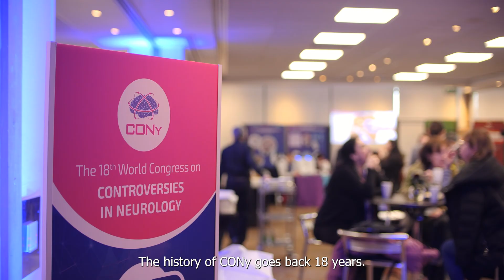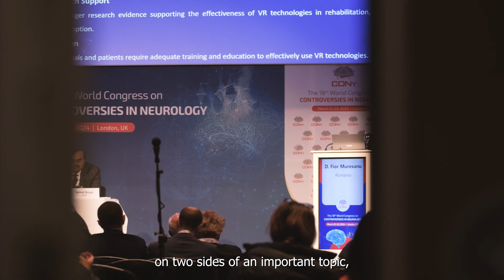CONy 2024 London - Highlights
CONy is a unique congress, which combines debates on central contested topics in neurology, delivering world class insights to the most controversial issues, faced by clinicians, helping them to understand the discrepancies between opposing points of view.

Our faculty includes Key Opinion Leaders ( KOLs)  from leading medical centers worldwide. Our collaborations with the industry allows us to pursue and develop understanding, enabling health care professionals to stay abreast of key advances and diverse opinions. The format of our meeting encourages discussion among speakers and attendees.